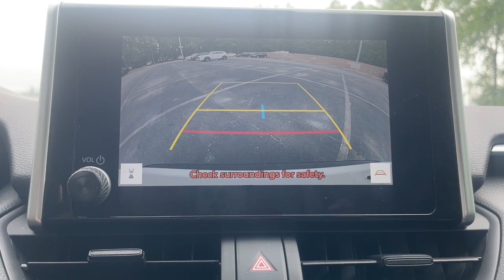2023 Toyota RAV4 Suffolk, Chesapeake, Portsmouth, Norfolk, Virginia Beach, VA 55460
Ice Cap Used 2023 Toyota RAV4 LE available in Suffolk, Virginia at Mike Duman Mitsubishi. Servicing the Chesapeake, Portsmouth, Norfolk, Virginia Beach, VA area.

Priced below KBB Fair Purchase Price! Online Pre-Approval Application Available. Cloth. 2023 Toyota RAV4 LE White FWD 8-Speed AutomaticbrbrRecent Arrival!brbrMike Duman Auto Superstore is a full service dealership offering new Mitsubishis and one of the largest inventories of late model low mileage pre-owned vehicles on the East coast. Our buyers take great pride in acquiring quality vehicles that can be offered for below market prices. Most vehicles are still protected by the balance of a manufacturers warranty and are eligible for extended warranty coverage. All vehicles are inspected pass a certification process and are reconditioned before being offered for sale. Mike Duman Auto has been satisfying automotive needs since 1980 and was recognized as the Virginia Independent Quality Dealer of the Year. Check out our reviews and see for yourself why When others cant. the Du-Man can!
Axle Ratio: 3.177|17 Steel Wheels|Front Bucket Seats|Fabric Seat Trim|Radio: AM/FM/XM Audio System|4-Wheel Disc Brakes|6 Speakers|Air Conditioning|Electronic Stability Control|Front Center Armrest|Spoiler|Tachometer|ABS brakes|Brake assist|Bumpers: body-color|Driver door bin|Driver vanity mirror|Dual front impact airbags|Dual front side impact airbags|Four wheel independent suspension|Front anti-roll bar|Front reading lights|Illuminated entry|Knee airbag|Low tire pressure warning|Occupant sensing airbag|Outside temperature display|Overhead airbag|Overhead console|Panic alarm|Passenger door bin|Passenger vanity mirror|Power door mirrors|Power steering|Power windows|Radio data system|Rear anti-roll bar|Rear seat center armrest|Rear window defroster|Rear window wiper|Remote keyless entry|Speed control|Speed-sensing steering|Split folding rear seat|Steering wheel mounted audio controls|Telescoping steering wheel|Tilt steering wheel|Traction control|Trip computer|Front beverage holders|AM/FM radio: SiriusXM|Exterior Parking Camera Rear|Auto High-beam Headlights|Emergency communication system: Safety Connect (10-year trial)